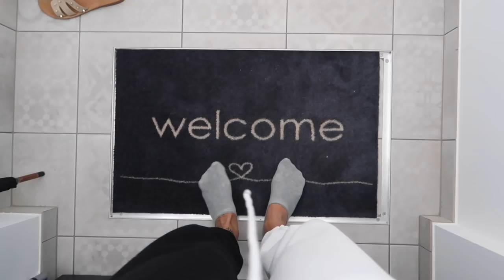TIJDELIJKE HUIS TOUR // 🏠 T & N VERHUIS VLOG 7